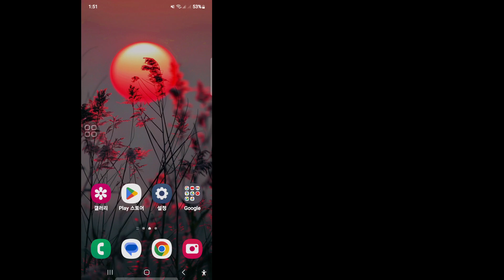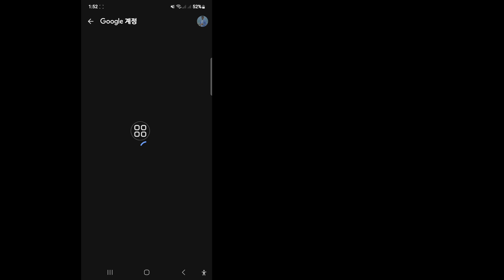Google 계정 2024에서 Family Link를 제거하는 방법 | Google 계정에서 Family Link 제거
Google 계정에서 Family Link를 제거하는 방법에 대한 동영상을 찾고 계십니까? 당신은 바로 이곳에 있습니다. 이번 영상에서는 Family Link에서 Google 계정의 연결을 해제하는 방법을 보여 드리겠습니다. Google 계정에서 Family Link를 삭제하려면 내 Google 계정에서 자녀 보호 기능을 제거하는 방법을 알아보세요.

귀하의 쿼리
Family Link 감독을 삭제하는 방법은 무엇인가요?
Family Link에서 가족 구성원 삭제
Family Link에서 자녀 계정 삭제
Google Family Link에서 계정을 삭제하는 방법
Google 계정 2024에서 가족 링크를 제거하는 방법